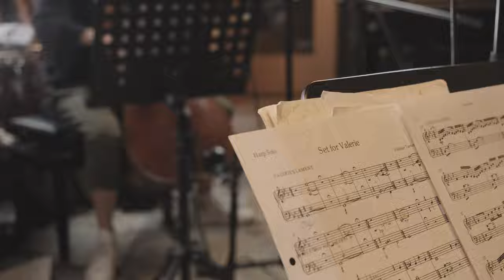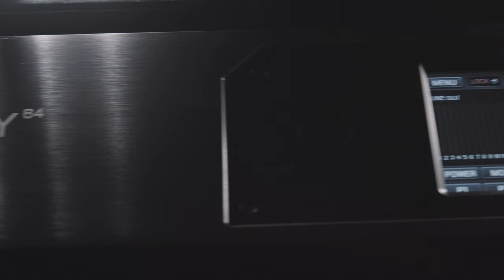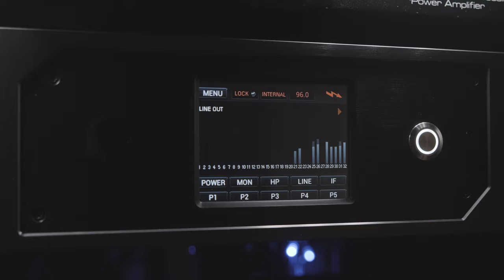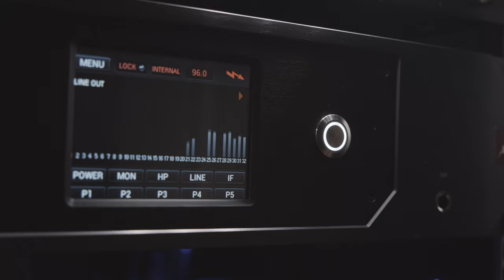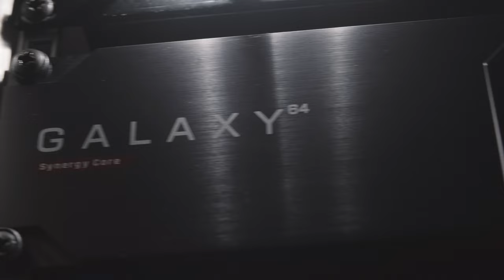А Galaxy of Artists - Part 1 - Harpist Eleanor Turner and Cellist Clare O'Connell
In the series “A Galaxy of Artists” we put the spotlight on the instrumentalists recording at “The Friary Studios”. They all share their personal experiences in the industry, upbringing in music, and feel for the creative process.